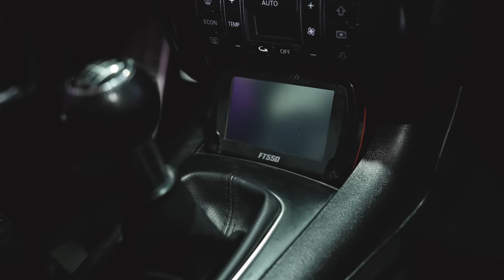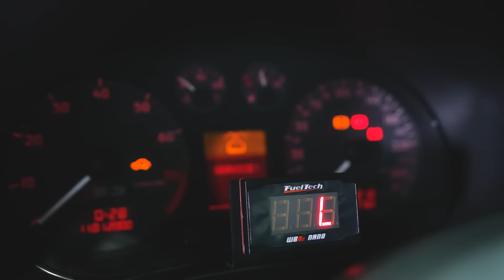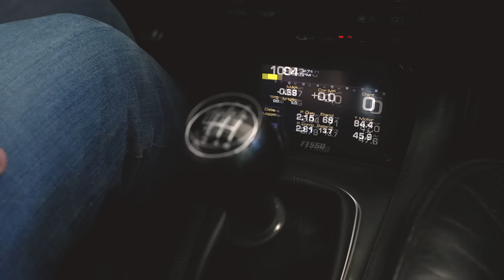Audi S3 QUATTRO 2.0 Turbo carro emblemático dos anos 2000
Sucesso nos anos 2000, vamos conhecer o Audi S3 projeto icônico do Leonardo Fischer da FT Europe.

Difícil de encontrar e muito valorizado nos últimos anos, esse Audi S3 2002, motor 2.0 turbo, 4 cilindros, 20 válvulas, com turbina nova e pistões e bielas forjadas, gerenciamento FT550, com WB-O2 Nano, sensores PS10B e Mac 3 vias é o novo projeto desse grande apaixonado por S3.
Ele que já tem dois S3 na Alemanha, apresenta todos os upgrades e modificações que já fez e ainda pretende fazer neste projeto adquirido aqui no Brasil e que promete uma configuração única.

Sugestão de tópicos:
0:00 – O que esperar do video
8:52 – Planos para o futuro
9:40 – Abrindo o capo
12:22 – Vamos dar uma volta no S3
21:22 – Outras funções que a FT550 trouxe
25:53 – Final do vídeo